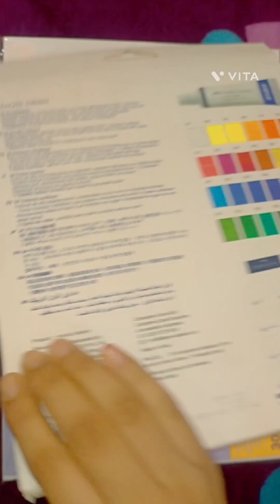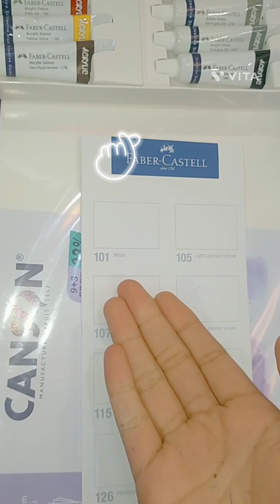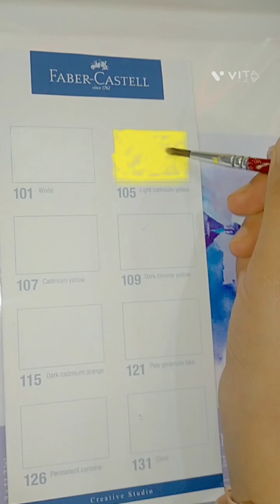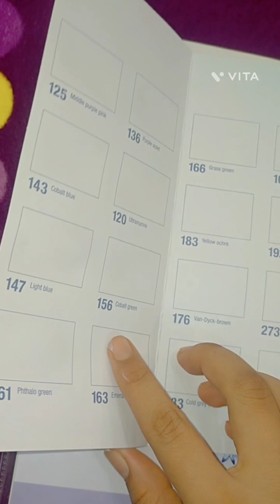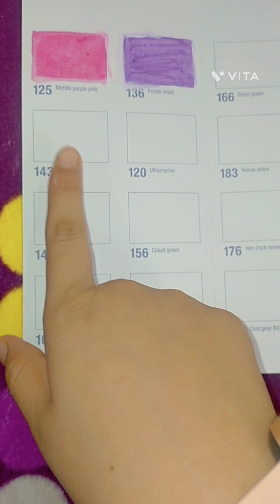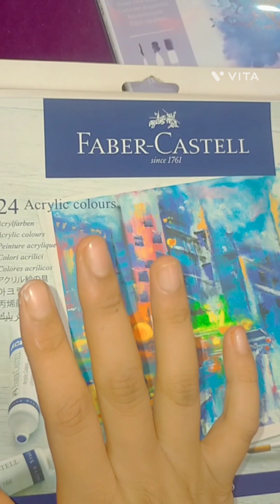Faber castell acrylic colour unboxing+review 😍 | amazing product see here